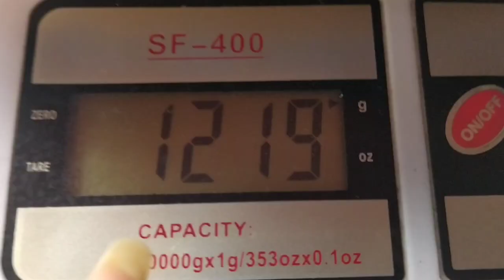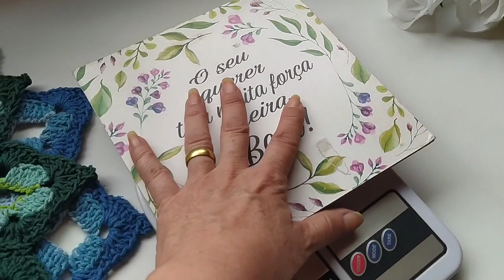Produção maravilhosa. ✅Modelos novos para inspirar sua produção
Idealizadoras

VENHAM PARTICIPAR 💛💙❤️💙💙💙